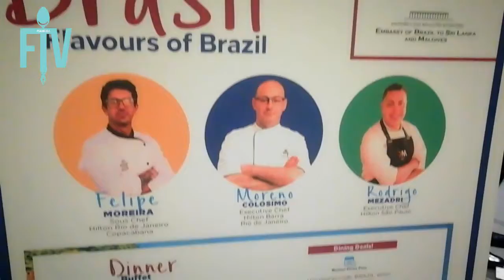Brazilian Food Festival